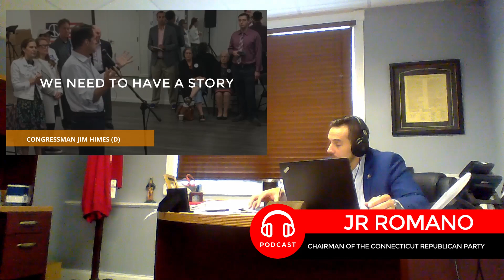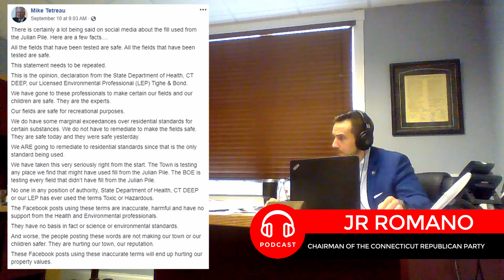JR Romano Politics Podcast #28 | Democrats say they're against taxes and Trump's tariffs on China?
1.) Jim Himes tweet referenced

2.) Toxic Mike Tereau video referred to in the second segment

3.) Your Money, Your State: Lamont hires cousin’s son for $52,000 job